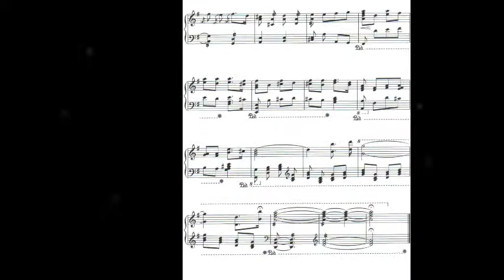G Puccini Arie des Kalaf